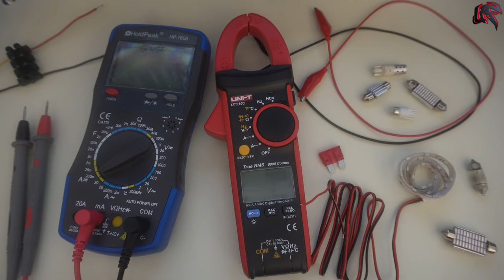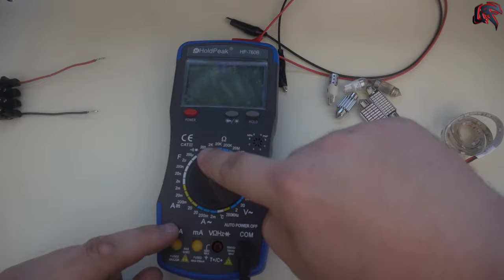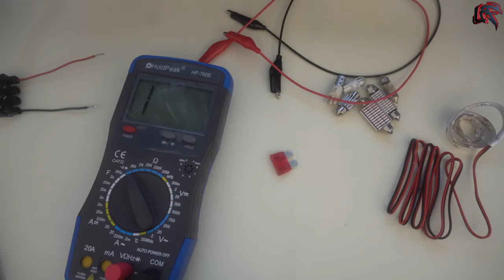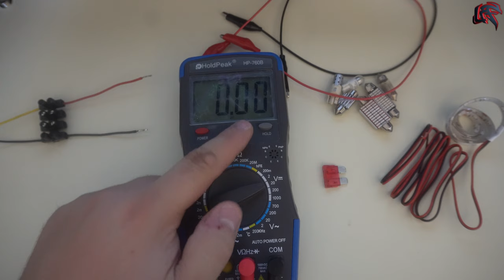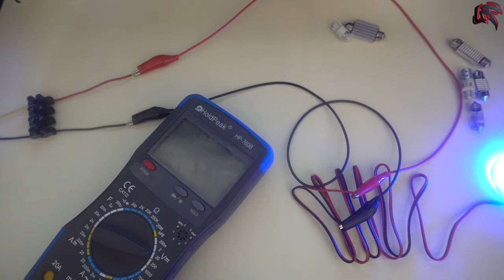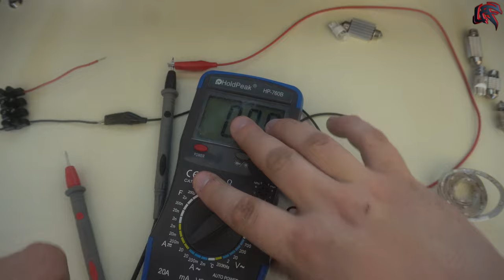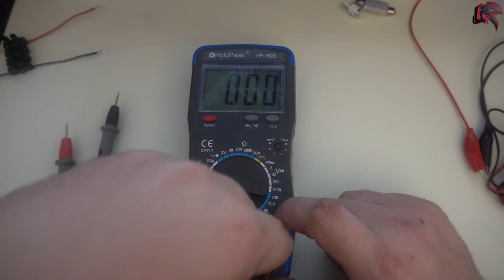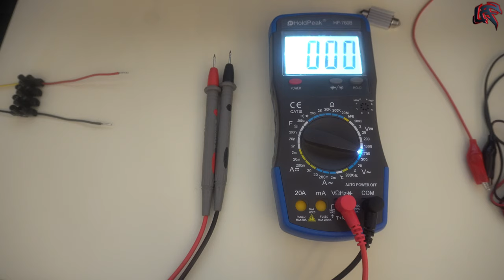Messgeräte richtig einstellen und verwenden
Hier im Video zeige ich euch wie man Spannung, Stromstärke und den Durchgang richtig misst und erkläre euch, was ihr das eigentlich messen könnt.

Multimeter aus dem Video

Das Gerät stellt automatisch den passenden Messbereich ein.